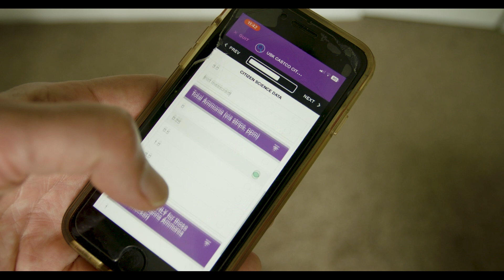WATERBLITZ: EMPOWERING CITIZEN SCIENCE DATA THROUGH COMPARISON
CaSTco Citizen Science sampling enables us to monitor our river and its catchment on a regular basis. Occasionally we organise a Water Blitz: a mass sampling event by volunteers within a set time period to establish patterns and trends.
Decision makers don't always trust citizen science data so WUF staff carried out their own sampling at the same time and place as the Water Blitz and then sent all the results to an accredited laboratory in order to be able to compare and evaluate the different results. On top of all that we also used this opportunity to gather E DNA samples which were sent to Cardiff University